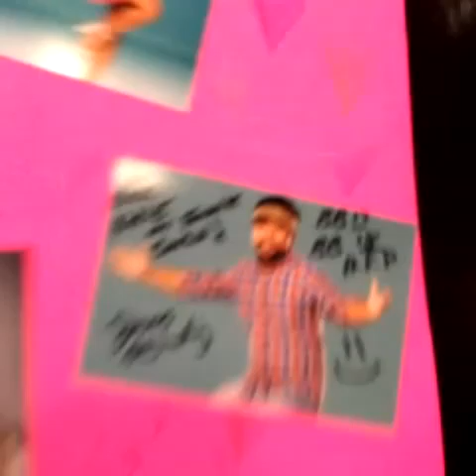Big Brother Natalie YouNow Cooking Show with James on.Oct 14 2016.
Big Brother Natalie Negrotti YouNow Cooking Show with James Huling on.Oct 14 2016.